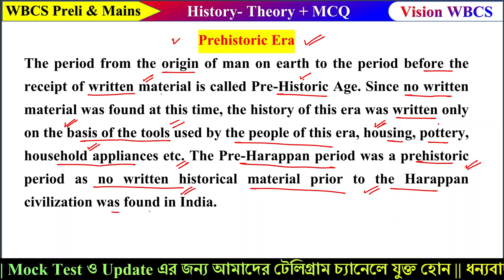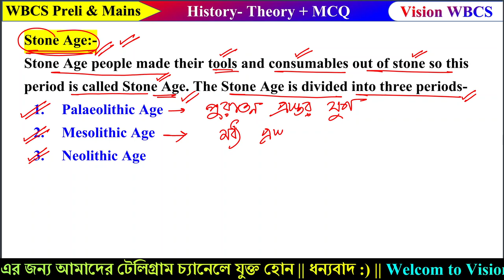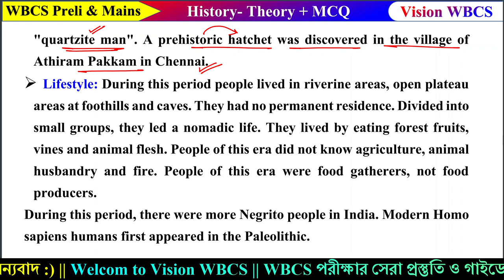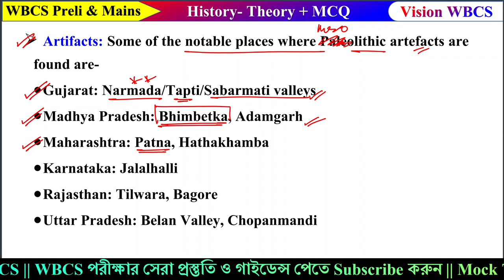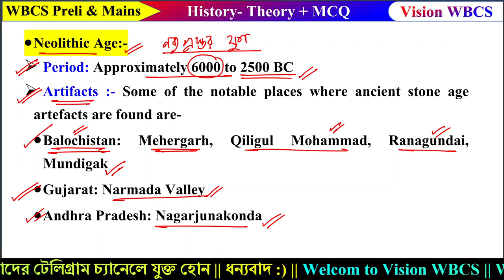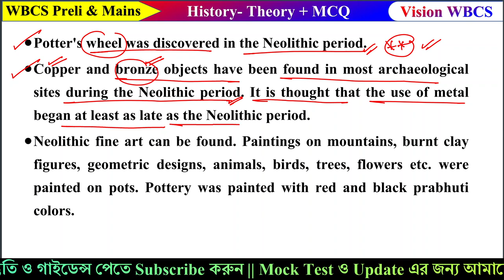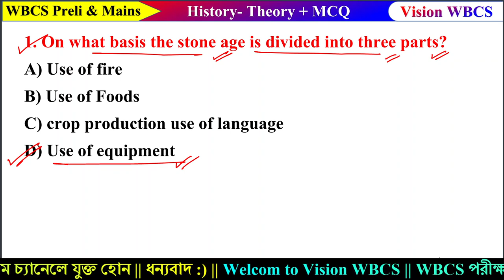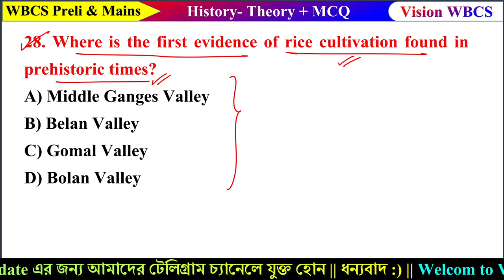WBCS Prelims & Mains | Pre Historic Period | Ancient History Class 01 | WBCS Theory & MCQ Class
🔴 Target WBCS Prelims & Mains Exam 2023 | Pre Historic Period | Ancient History Class 01 | WBCS Full Theory & MCQ Class | WBCS Free Full Subject & Chapter/Topic Wise Class, Vision WBCS

Class Intro - 00:00
Pre History Introduction - 02:23
Pre Historic Age Classification - 11:52
Paleolithic Age - 13:26
Mesolithic Age - 25:28
Bhimbedka Rock Shelter - 35: 37
Neolithic Age - 39:09
Bronze Age - 52:26
Pre Historic Period MCQ Practice - 57:03